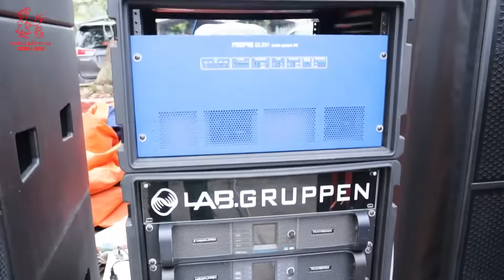Địa chỉ cung cấp thiết bị âm thanh uy tín tại TP.Hồ Chí Minh - Phần 2 | Hoàng Bảo Khoa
▶Tiếp tục cùng chúng mình khám phá phía trong showroom có những gì nha. Bỏ lỡ là tiếc lắm ớ, tất tần tật những gì tín đồ ProSound cần, Hoàng Bảo Khoa đều có!!

👉 Showroom
▶ Cty TNHH Hoàng Bảo Khoa 396 Lê Văn Lương, p. Tân Hưng, Q7, TpHCM
▶37-38 Đường Tôn Đức Thắng, Phường Vĩnh Bảo, Rạch Giá, tỉnh Kiên Giang 920000, Việt Nam
Nhà Phân Phối Chính thức: Tannoy Behringer Turbosound Midas_consoles Waves Auratone Tc Electronic TC Helicon Tasker Italy McCauley Denon Bugera Klark Teknik Aston Microphones Pangolin Hercules SKB 18Sound | Eighteen Sound Baomic Fulinda Denon